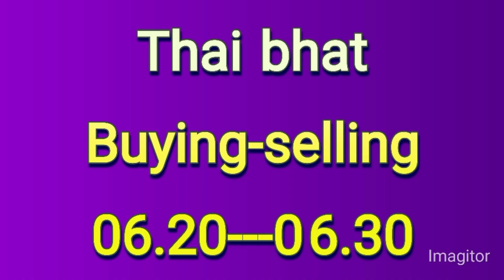dollar rate today in Pakistan | currency rates today | USD to PKR | dollar rate today,23-09-2022